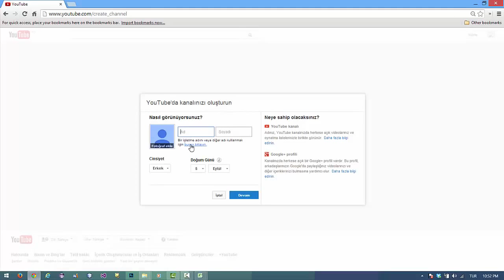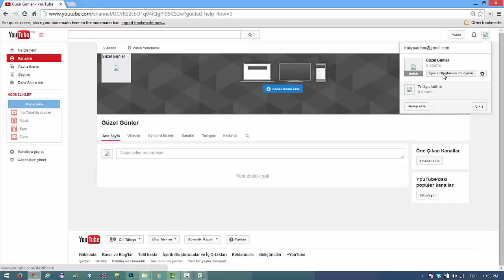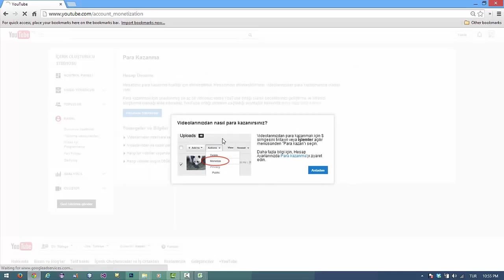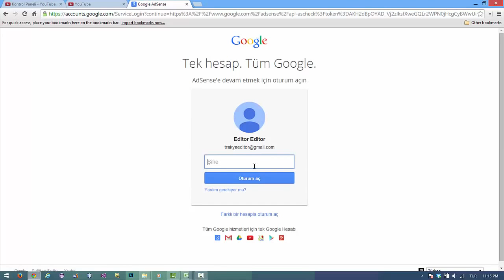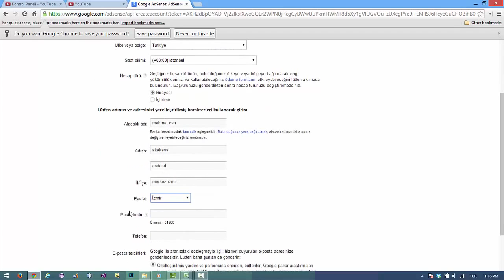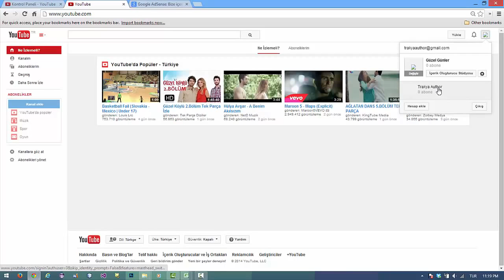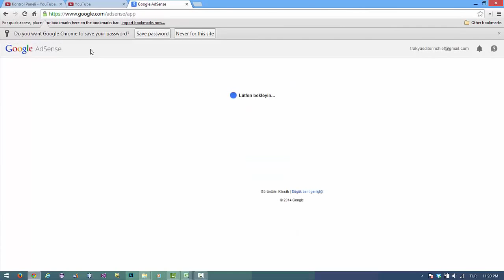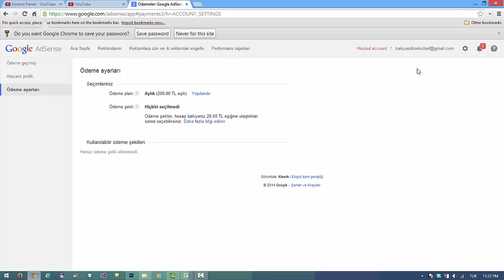Youtube'dan Para Kazanma 2015 - Youtube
Youtubeden nasıl para kazanılır en etkili biçimde kazanma yolları